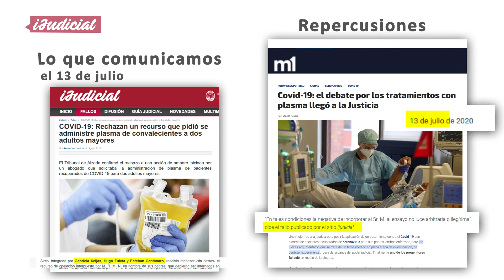iJudicial en los medios-COVID-19: Rechazan recurso que solicitó aplicar plasma a dos adultos mayores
En este ciclo de videos, accedé a las resoluciones judiciales que comunicamos y su posterior repercusión en los medios de comunicación.

Del 13 al 15 de julio: El Tribunal de Alzada confirmó el rechazo a una acción de amparo iniciada por un abogado que solicitaba la administración de plasma de pacientes recuperados de COVID-19 para dos adultos mayores.